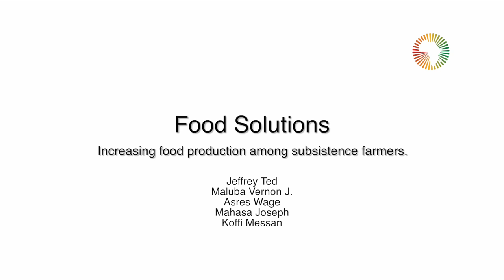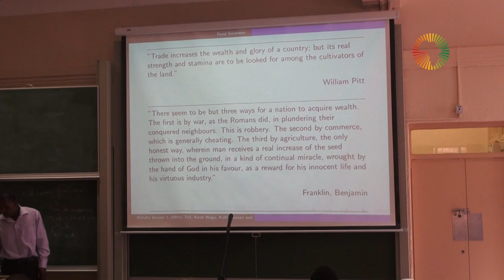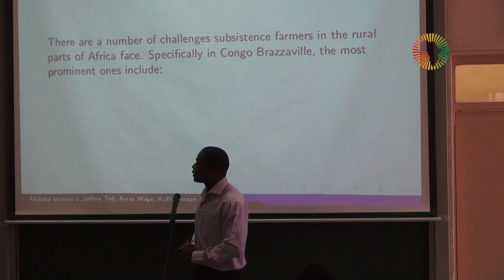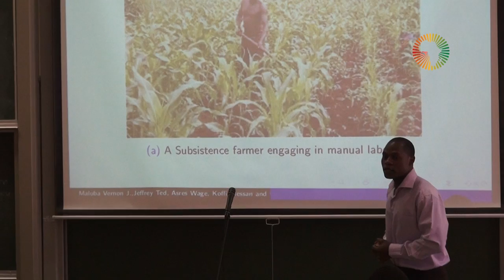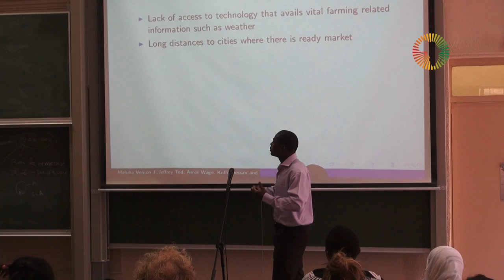SEED2012: Food Solutions - Student Product Pitch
AIMS student groups pitch their entrepreneurial ideas for businesses using Android mobile Apps as part of a course in entrepreneurship. All ideas belong to the respective teams.